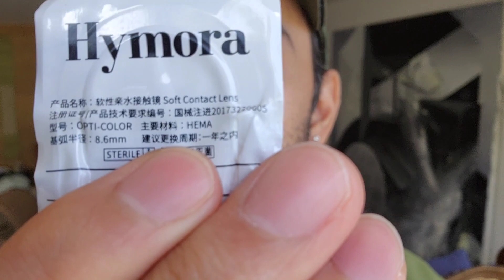Just4kira Asa Green código de descuento Moriseft just4kira moriseft 21° Matiné de Reseñas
Asa Green de @just4kira una opción para un cambio sutil y natural con matices verdes y cafes, translúcidas, duración anual y viables con prescripción para miopía.

Disponible solamente en la página de just4kira y puedes utilizar mi código del 20% de descuento Moriseft

Gracias  @csj4k_sophie por enviarme estas nuevas lentillas 😚🌹❤️

A seguirnos cuidando y gracias por seguir en el canal 🥂✨️ ya más de un millón de visitas!!!